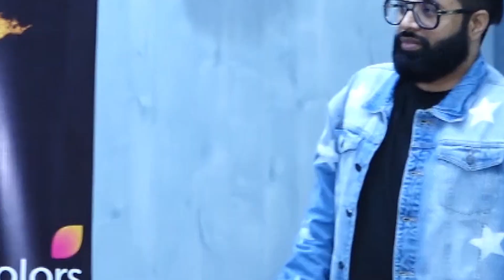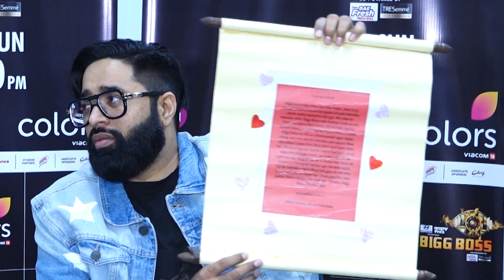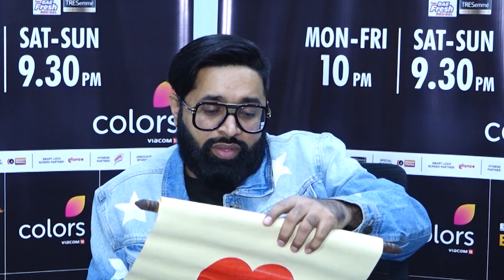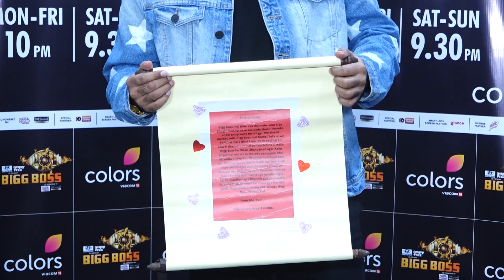Tehelka Evicted From Bigboss 17